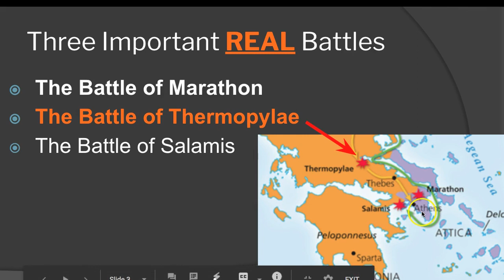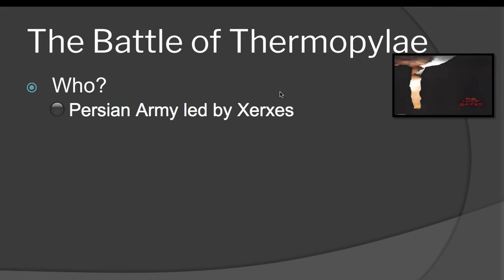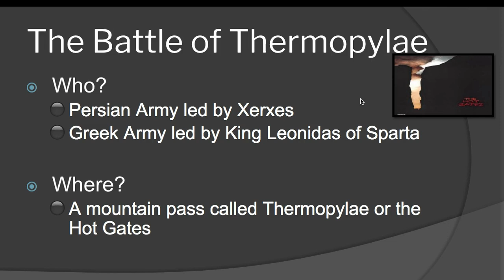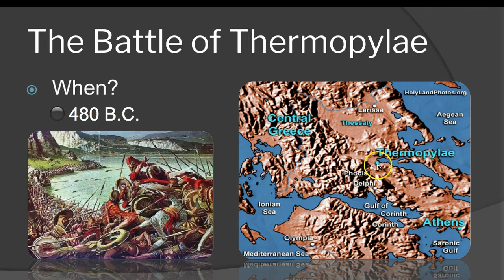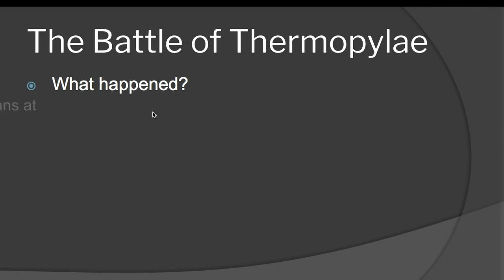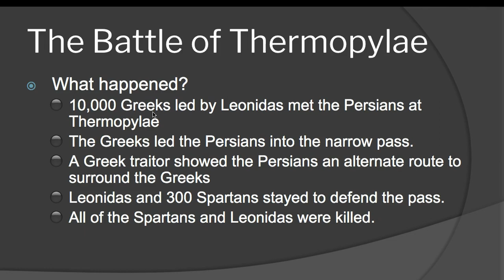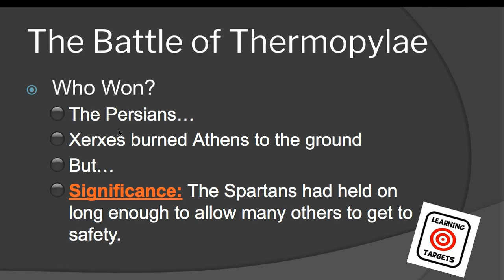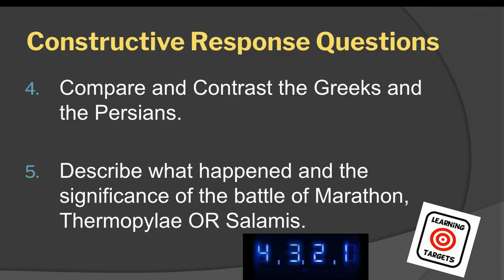The Battle of Thermopylae 2019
This is a video used in a World History class in a unit on Classical Greece & Persia.